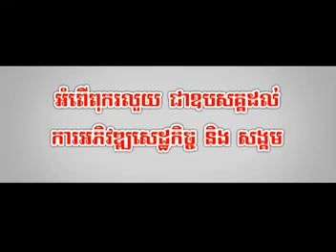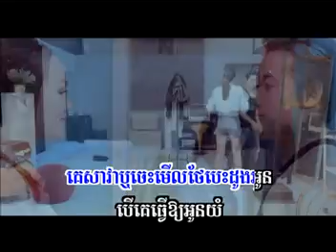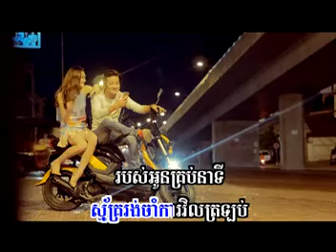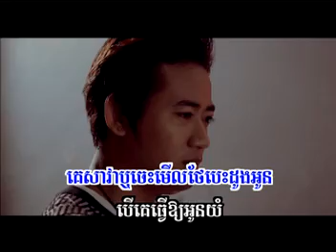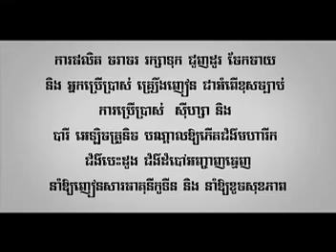Nov Kber Ke Kork Kdaov Cheang Nov Kber Oun Bunna - An KunKola